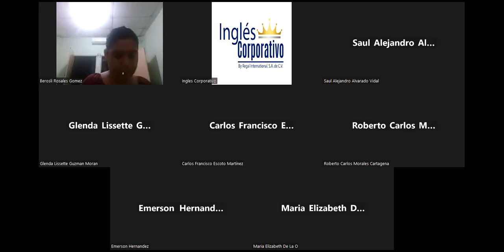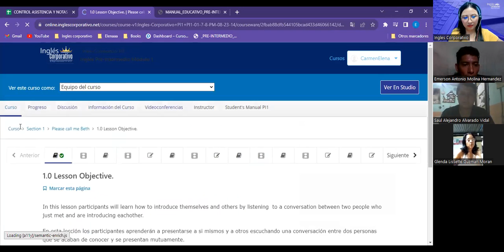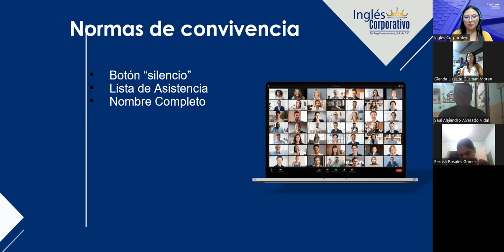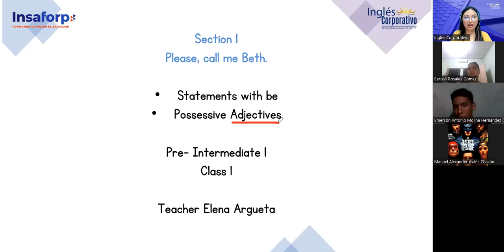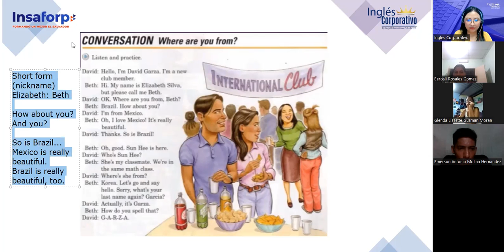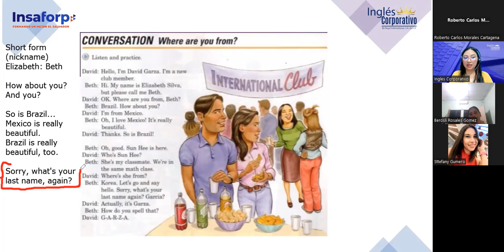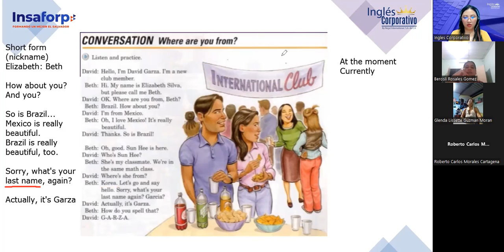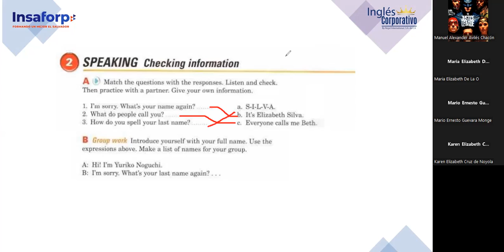Sesion 01-28/8/2023-FI-REGAL-74-Argueta- Statements with be/Possessive Adjectives